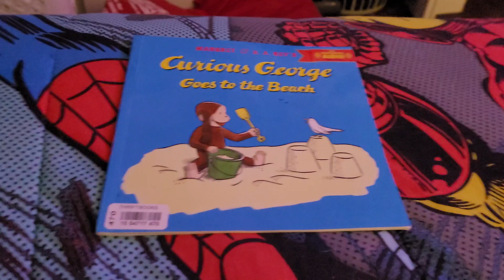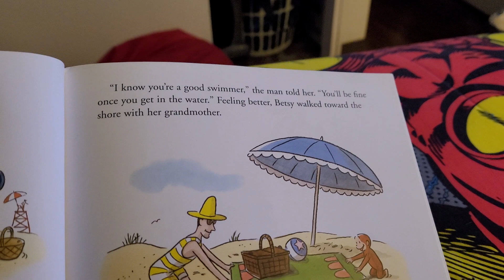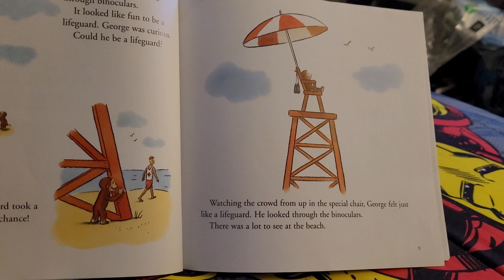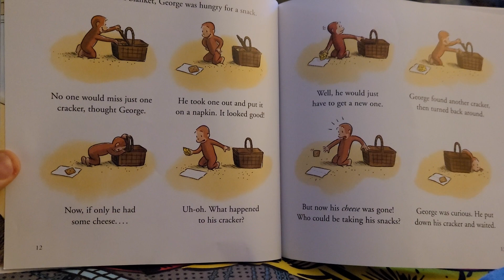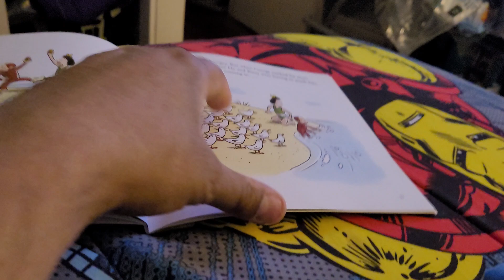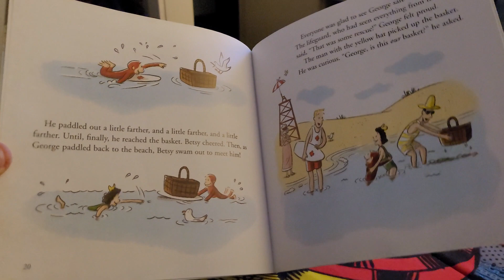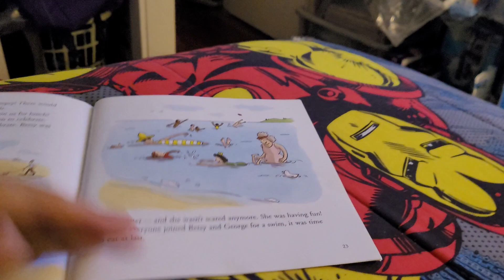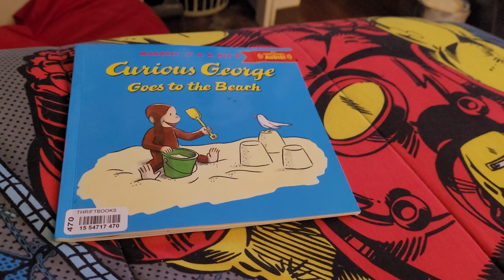curious George goes to the beach 1999